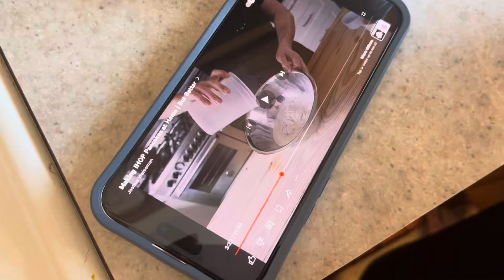Pantry Challenge: week 3 meals | I won’t be able to top this one!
Hang out with me while I make the meals for week 4 of the threeriverschallenge!